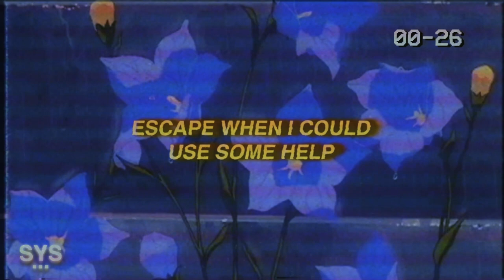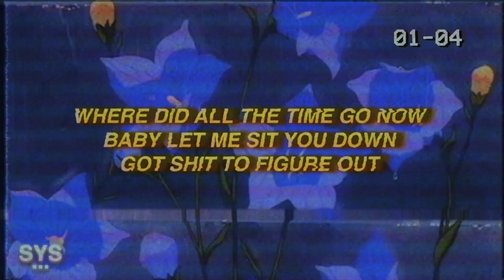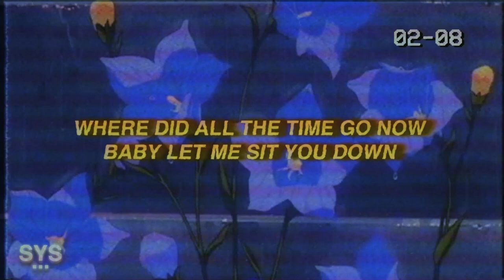good problem - Stitches (Lyrics)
good problem - Stitches (Lyrics) is an alternative track rich with complex vocal elements and catchy melodies. In a lane of their own. Enjoy!

Lyrics for Stitches good problem

Wake me in the morning
I’m afraid I didn’t sleep too well
I hate to be the one to
Escape when I could use some help
But I need
Some time to get myself
Right
I I I promise I’ll get back
I don’t wait you to wait for anything
Don’t wait for anything
Don’t don’t don’t wait for me
Baby let me sit you down
Got shit to figure out
Turn me into liquid now
Got me in stitches now
Hold a knife to my throat
Driving with my eyes closed
Where did all the time go now
Got shit to figure
out
Maybe this will all work out
Your friends just keep on calling
And grace says she don’t kiss and tell
It’s painful in the morning
But stacey says she wish you well
And I don’t
Decide the ways this goes
It’s fine if
We both need to move on

Premiering a sound from the likes of: good problem, 44phantom, Aries, Jutes, Benny Mayne, Croosh, Zac Greer, 6o, Trevor Daniel, Iann Dior, Post Malone, Marco Luka, Weston Estate, Blanco, Arizona Zervas, Olive Amun, and Dominic Fike, among others.